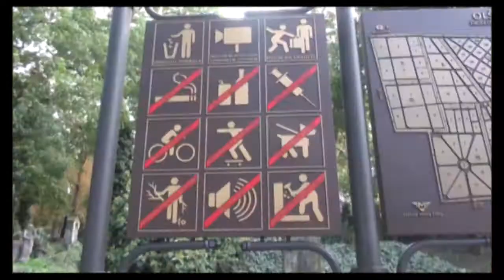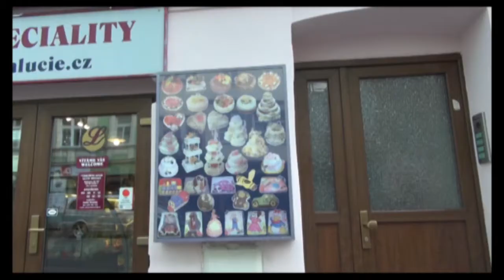SPORT TURBO TOUR - Saison 2 Episode 6 - S02E06 - Drag or Prie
Avventur + Mon Alberteen : Eurotour 2017

Un tour d'enfer, à toute berzingue sur les autoroutes allemandes. Filmé à une main, monté avec l'autre à l'arrière du gamos.
Retrouvez des endroits mythiques, des blagues dignes de 100% Chevalier, et venez retrouver l'équipe dans ses shows.

MON ALBERTEEN and AVVENTUR electronic adventures around Europe, September 2017